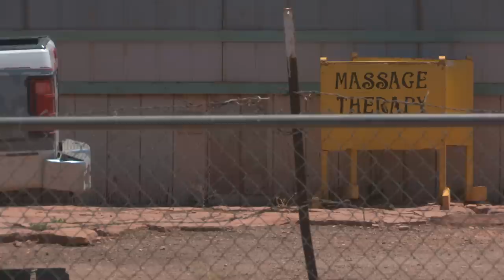"VALDAGNO, ARIZONA" by Pyoor Collective TEASER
"VALDAGNO, ARIZONA"

GENRE / GENERE: Documentary / Documentario

DURATION / DURATA: 74:47 min

FORMAT / FORMATO: HD

DIRECTOR / REGIA: PYOOR COLLECTIVE / COLLETTIVO PYOOR

STARRING: Lola Bahe, Alex Beeshligaii, Clayson Benally, Jeneda Benally, Klee Benally, Elder Borup, George Boyd Willie Sr, Kira Butler, Pauline Butler, Ceyanne Chavez, Daniel Chavez, Vanessa Chavez,Radmilla Cody, Scott Donaldson, Elder Iversen, Taylor Long, Ibrahim Manheimer, Camille Manybeads Tso, Umberto Marzotto, Cheryl Reedster, Jonny Rosch, Kee Slowtalker, Annabelle Smallcanyon,  Catherine Sorensen, Mark Sorensen, Dianne Tohanne, Scott Tohanne, Rachel Tso, Alfred Tsosie, Clara Tsosie, Emily Tsosie, Fabio Zanuso.

STORYLINE / SINOSSI:
"Valdagno, Arizona" walks in the footsteps of Umberto Marzotto, an Italian songwriter, who decided to follow a dream in which some Native American people were calling him. He ended up staying in Arizona for many month and starting a two year project.
On the one side, the narration dwells on the discovery of Native mysticism, traditions, culture and ethics, whilst on the other it describes a very modern Native American society, progressive, eco-conscious and well organized, that looks into the future with no regrets.

"Valdagno, Arizona" segue il cammino di Umberto Marzotto, un cantautore italiano, a cui appaiono in sogno i nativi americani. Parte per l'Arizona e finisce col passarvi svariati mesi e iniziare un progetto che ha impegnato due anni della sua vita.
Da un lato, si narrano il misticismo, le tradizioni, la cultura e l'etica degli Indiani d'America, dall'altro s'incontra una moderna società Nativo Americana progressista, eco-consapevole e ben organizzata, che guarda al futuro senza rimpianti.

COUNTRY / NAZIONALITA': UK, ITA, USA

LANGUAGE / LINGUA: English/Navajo, Inglese/Navajo

FILMING LOCATIONS / GIRATO A: Santa Fe, New Mexico; Leupp, Arizona; Flagstaff, Arizona.

ⓒ PYOOR IP LTD 2012